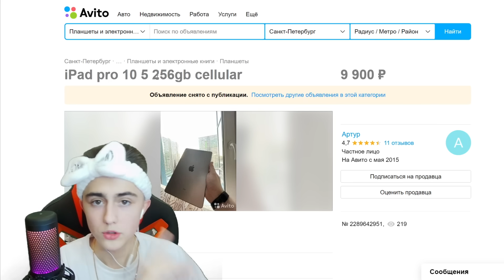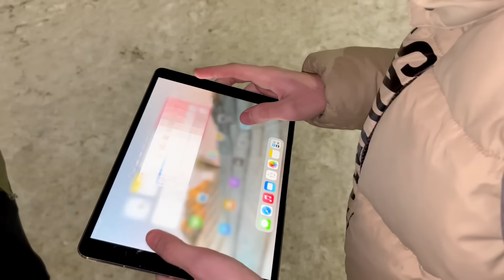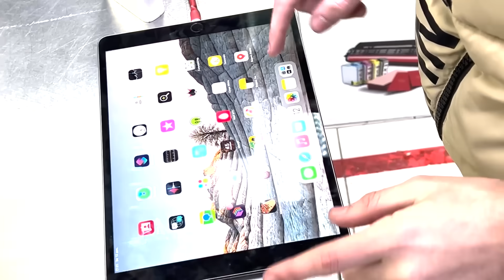😱КУПИЛ РАБОЧИЙ АЙПАД ПРО 120 ФПС за 9000 РУБЛЕЙ на АВИТО ДЛЯ STANDOFF 2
😱КУПИЛ РАБОЧИЙ АЙПАД ПРО 120 ФПС на АВИТО за 9000 рублей ДЛЯ STANDOFF 2

Если вдруг нет промо в вк, скорее всего есть в инсте

Если пришлешь мне в вк ссылку на этот ролик, получишь роспись❤